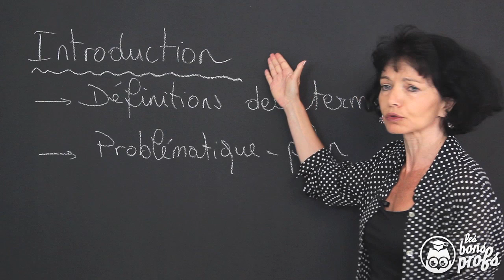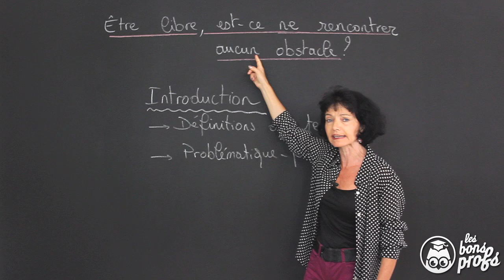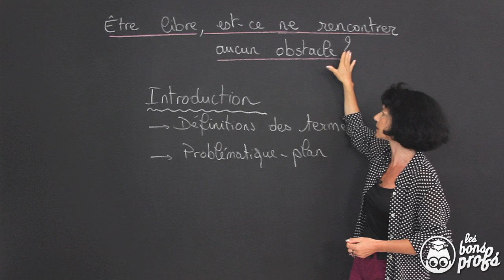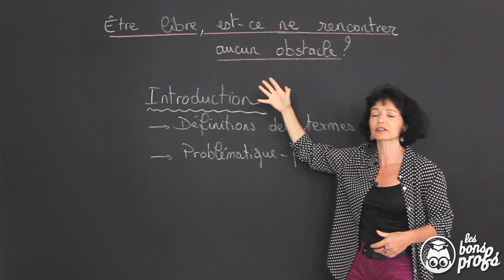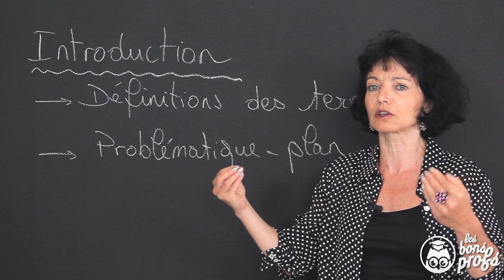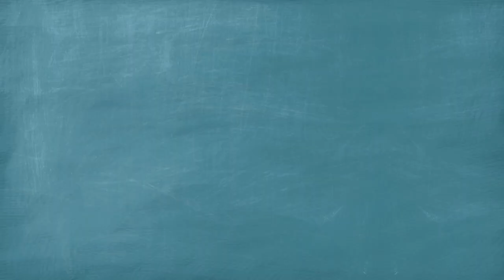Être libre, est-ce ne rencontrer aucun obstacle ? : introduction - Philosophie - Les Bons Profs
Être libre, est-ce ne rencontrer aucun obstacle ? - Introduction : première vidéo d'un exemple de sujet de dissertation sur la liberté en Philosophie. 1/6